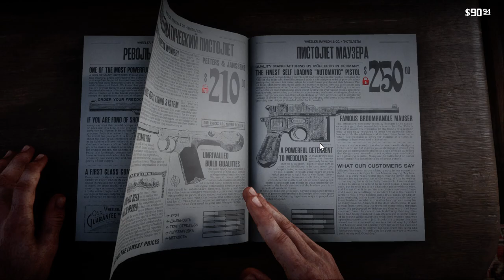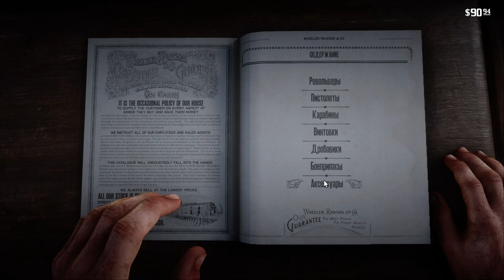Red Dead Redemption II 2019 11 16 11 31 18 01